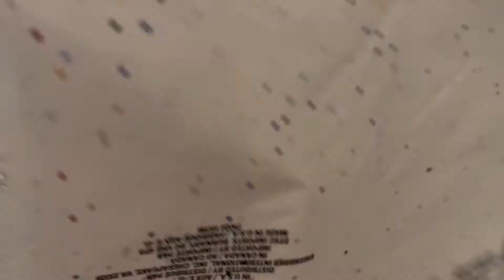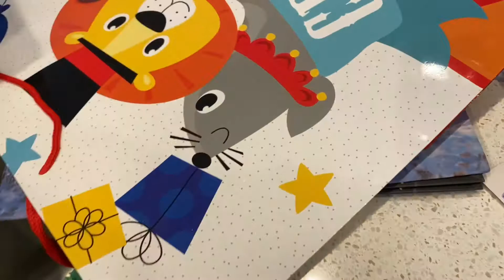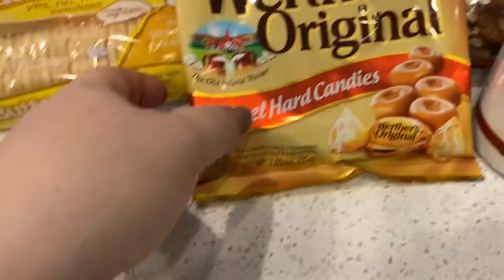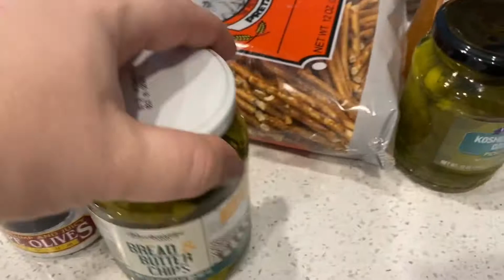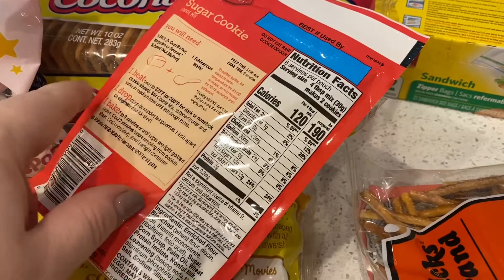США ❤️ ПОКУПКИ ИЗ ДОЛЛАР 💵 МАГАЗИНА ❤️ ВСЕ ПО ОДНОМУ ДОЛЛАРУ . ОБЗОР 😄 .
Покупки из доллар Магазина . Все по одному доллару .